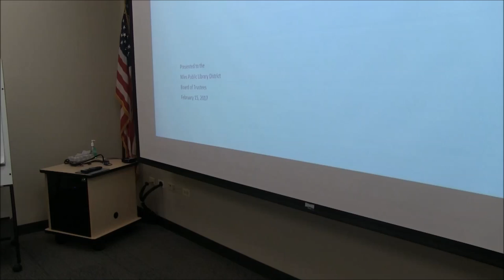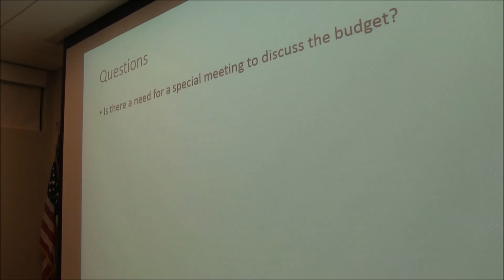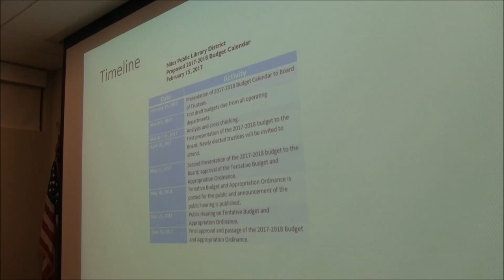Regular Board Meeting - February 15, 2017